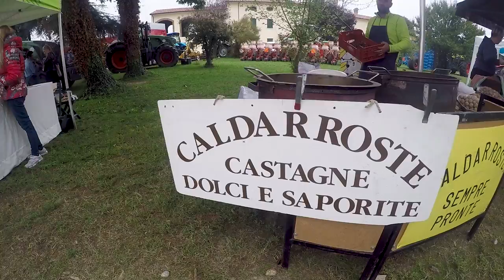GARA ARATURA SONCINO 2017 - VIDEO OFFICIAL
VIDEO GARA ARATURA SONCINO 2017